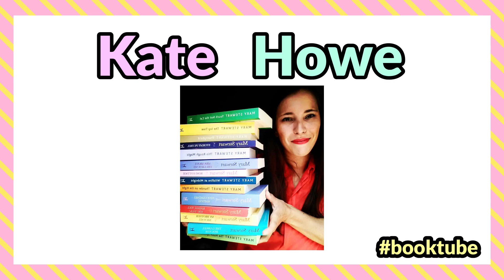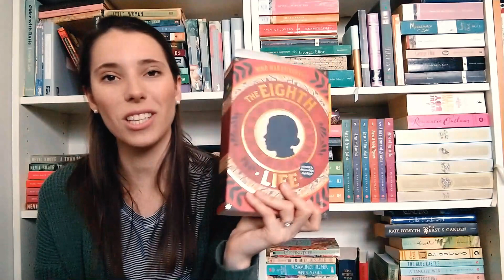February 2021 TBR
Books Mentioned In This Video:
The Mother of the Bronte's by Sharon Wright
Adam Bede by George Eliot
The Scarlet Letter by Nathaniel Hawthorne
To Have and to Hoax by Martha Waters
Daughter of the Forest by Juliet Marillier
The Original Miss Honeyford by Marion Chesney
The Eighth Life by Nino Haratischwili
The Odyssey by Homer (Robert Fagley translation)
Sovereign by C.J. Sansom
A Light In the Window by Jan Karon